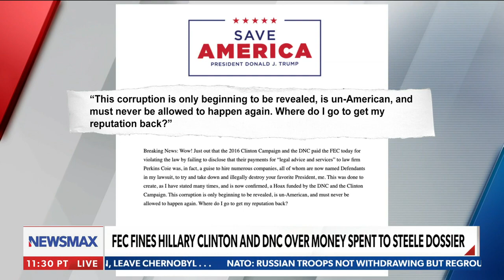Hillary Clinton and DNC fined over Steele Dossier money | Tom Fitton | 'American Agenda'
Judicial Watch CEO reacts to Hillary Clinton and the DNC being fined by the FEC over money spent on the Steele Dossier - Via Newsmax's 'American Agenda.'